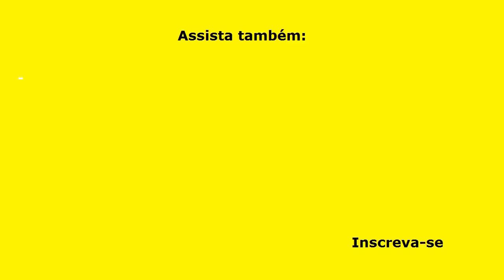PUDIM DE LEITE NINHO - FÁCIL E RÁPIDO (NÃO VAI AO FORNO)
Este PUDIM DE LEITE NINHO, além de ser muito saboroso, fácil e rápido, não vai ao forno, o que o torna ainda mais interessante! É uma sobremesa que vai deixar saudades! Veja o vídeo e faça este PUDIM DE LEITE NINHO que você vai adorar!

INGREDIENTES
Calda de caramelo:
1 xícara (chá) de açúcar (200 ml);
½ xícara (chá) de água (100 ml).

PUDIM:
500 ml de leite integral;
1 caixinha de leite condensado (395 G);
1 xícara (chá) de leite em pó (200 ml);
1 caixinha de creme de leite (200 g);
1 colher (sobremesa) de essência de baunilha (opcional);
2 envelopes de gelatina sem sabor (12 g cada);
10 colheres (sopa) de água em temperatura ambiente.

▬▬▬▬▬▬▬▬▬▬▬▬ Links Recomendados ▬▬▬▬▬▬▬▬▬▬▬▬

Categoria: Educação